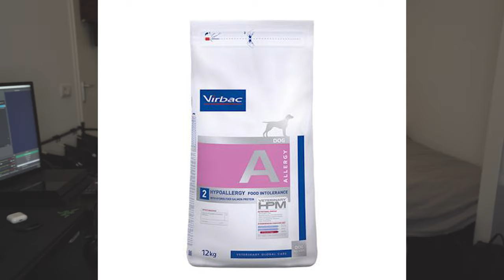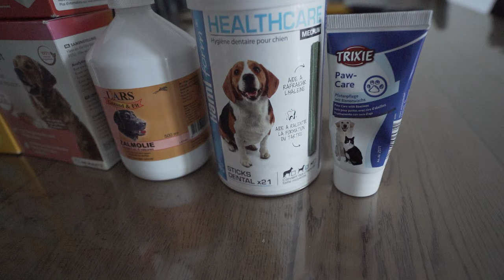Owning A French Bulldog (Frenchie)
You guys were wondering how Pablo was doing and how it is like to own a french bulldog. Well it has its ups and downs as you can see in the video.